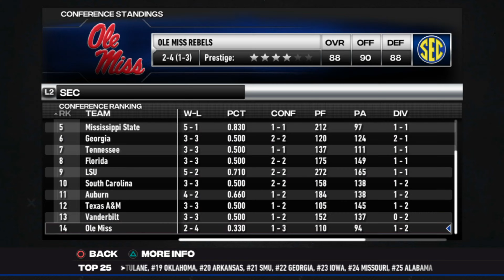I Saved The Ole Miss Rebels Season With The Greatest White Cornerback Ever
Outro Song Producer:   @statechampfrancis2263